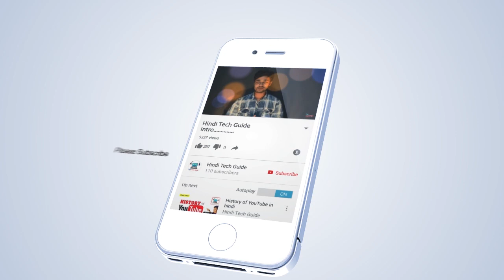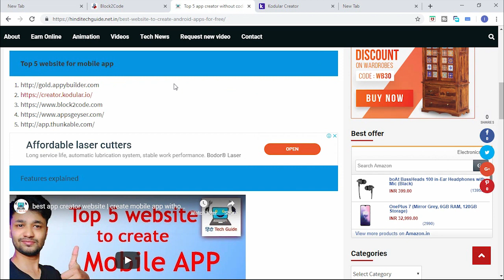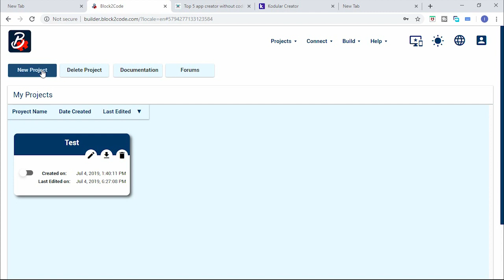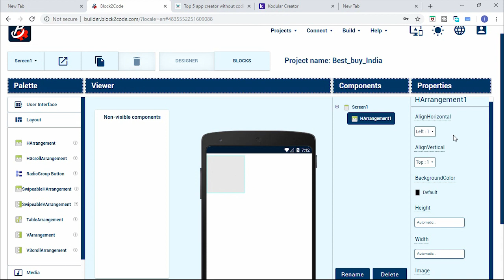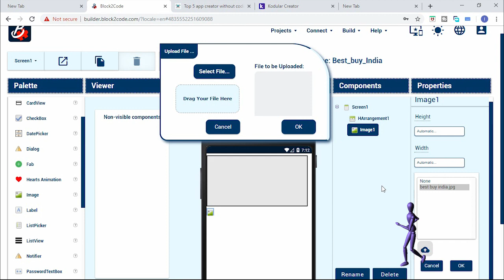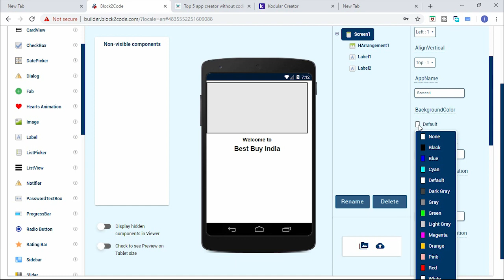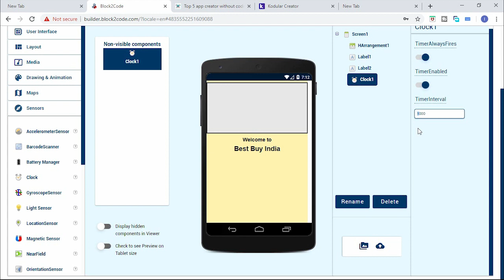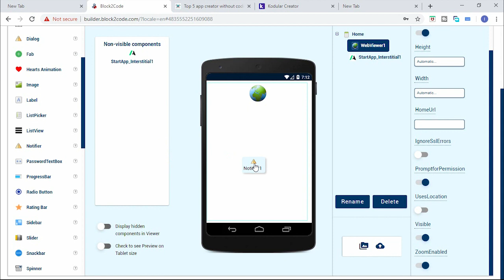Create eCommerce store app - how to make app without coding in hindi | Part-1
This video guide you to create e-commerce app without coding in 10 minutes. Its very easy to create e commerce store app without coding.

'Hindi Tech Guide' has How-to videos on Computers, Technology and Social Media. In these Hindi videos, guide you to learn " YouTube tips and tricks" "how to earn money online" "search engine optimization or SEO" "tech review" "gadget reviews" " latest technology news" "DIY electronic projects" and and lots of tech related stuff.